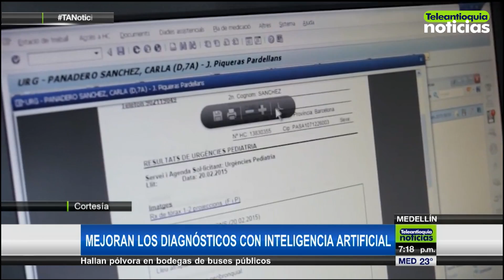Con la inteligencia artificial cada vez la medicina es más exacta - Teleantioquia Noticias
La alianza entre médicos y la tecnología, como la inteligencia artificial, ha permitido grandes avances en el campo. La aplicación de esta herramienta a la hora de diagnosticar a los pacientes está permitiendo que la medicina sea más exacta.